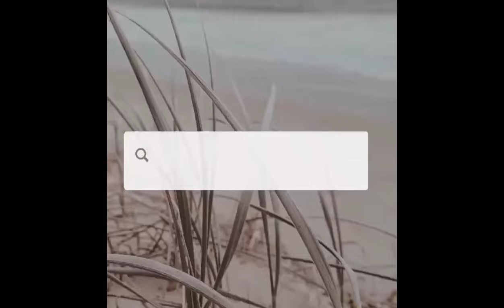namalit Ang mga gwapa 🤣